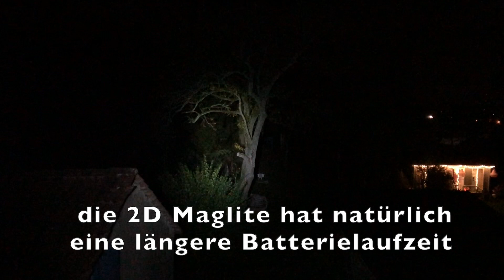Maglite auf LED Upgrade - deutsch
Viele Menschen haben irgendwo noch eine alte Maglite rumliegen. Eine echt coole Taschenlampe. Groß, schwer und leider eine echte Funzel.
Mit einem LED Upgrade kann man da für Abhilfe sorgen.
In diesem Video baue ich mit euch zusammen eine 2D Maglite aus den 90ern um und wir vergleichen die Lichtausbeute mit einer nicht umgerüsteten und einer Mini Maglite.

Hier der Link zu dem Upgrade Kit (Amazon Partnerlink):
für Maglite 2D
für Maglite 3-6D